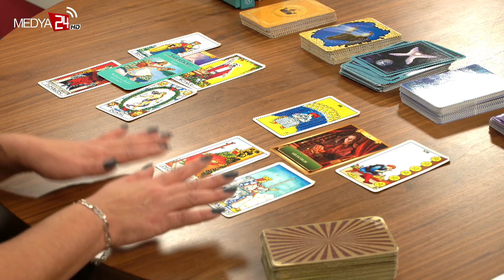Terazi Burcu 9 - 15 Aralık Haftalık Tarot Yorumları | Gönül Sultan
Terazi Burcu 9 - 15 Aralık Haftalık Tarot Yorumları | Gönül Sultan adlı video ile Gönül Sultan sizlere geleceğe dair bilgiler veriyor...Her hafta eril ve dişil haftalık tarot yorumlarını Medya24 TV ekranlarında Gönül Sultan'dan dinleyebilirsiniz..

Terazi Burcu 9 - 15 Aralık Haftalık Tarot Yorumları | Gönül Sultan adlı videomuzu beğenmeyi unutmayın...

Bakırköy - İstanbul